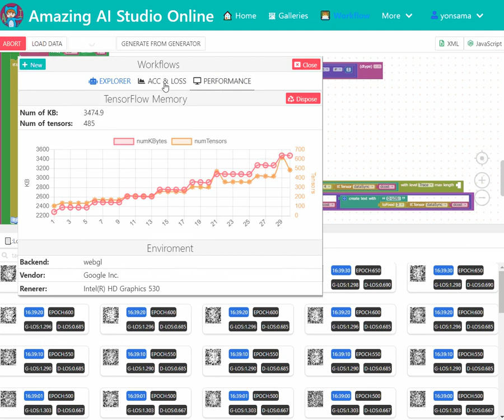Amazing AI Studio - Simple MNIST GAN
This tutorial is Simple MNIST GAN.

Hand-written digit generation using Generative Adversarial Network.